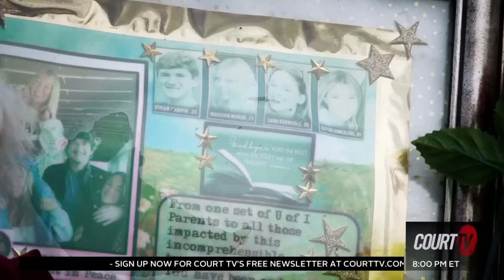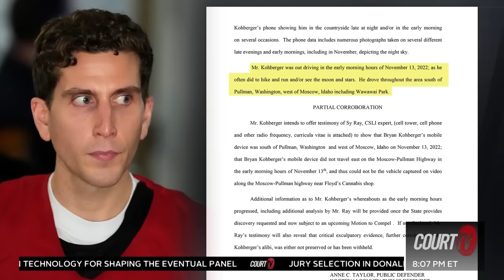Bryan Kohberger Says He Was Stargazing During Idaho Student Murders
BryanKohberger's Defense claims the defendant was driving late at night "stargazing". Plus, Court TV's VinniePolitan tracks Kohberger's alleged movements the night four University of Idaho students were murdered.